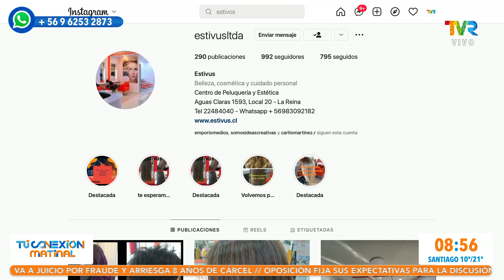Estivus Ltda en "Nosotras"